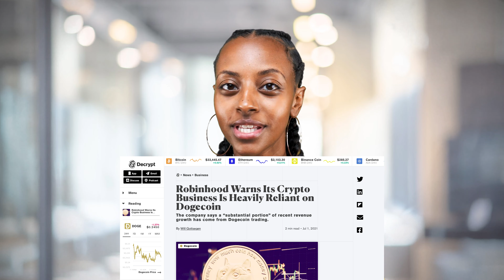REALLY? Robinhood Needs Dogecoin? 🤔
📱 DOWNLOAD The LEERHX Music App!